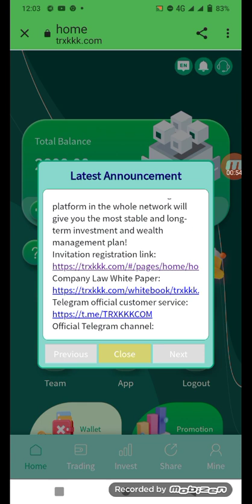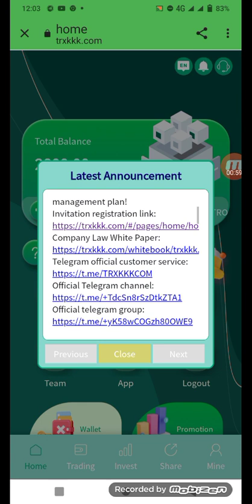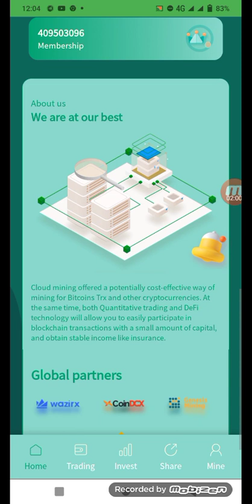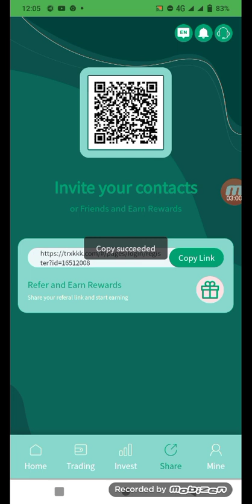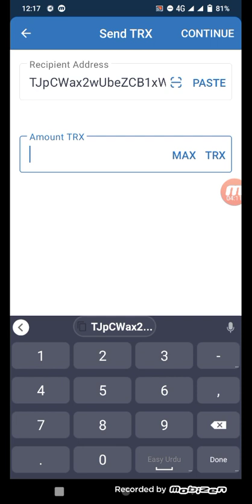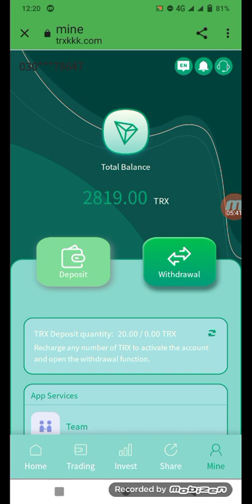2022 Best Mining Website: 【trxkkk.com】 Register to get 2800trx online every day to receive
In 2022, the best cloud mining investment and wealth management platform in the whole network will give you the most stable and long-term investment and wealth management plan!

1. Cloud mining investment: basic account recharge can be withdrawn every day. The higher the cumulative recharge amount, the higher the daily withdrawal ratio. After the recharge basic account is activated, you can get 8% mining income and up to 8% withdrawal every day.    Withdraw cash every day and make money easily at home!
Cumulative investment of 5trx to 25000trx, 5% cash withdrawal per day
Cumulative investment of 25001trx to 88000trx, daily withdrawal of 5.5%
Cumulative investment of 88001trx to 180000trx, 6% cash withdrawal per day
Cumulative investment of 180,001trx to 480,000trx, daily withdrawal of 6.5%
Cumulative investment of 480,001trx to 1,000,000trx, 7% cash withdrawal per day
Cumulative investment of 1000011trx to 5000000trx, daily withdrawal of 7.5%
Cumulative investment of more than 5000001trx, can withdraw 8% every day

2. Promote your account: Earn money by sharing links.
If your secondary user deposits 10000TRX, you can get 500TRX as a commission reward, and the secondary commission return rate is 5%.
Up to 20%   of the stock rebate can be obtained.
3. Invest in wealth management products and choose a conventional smart contract that suits you for investment. After the contract expires, you can withdraw the principal and interest at the same time. The total income of financial product investment will be higher than cloud mining.